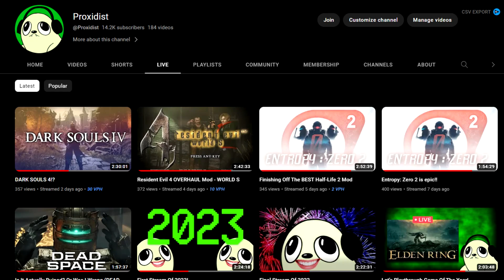DARK SOULS 64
In this video I talk about a Nintendo 64 styled game where you play as a knight and overcome insane challenges (LIKE DARK SOULS HAHAHEHEHAEH). The game is called Knights Try and it's dirty cheap on steam! I dare you all to beat my score of 151 tries.